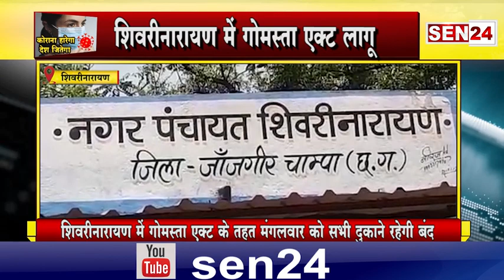शिवरीनारायण// गोमस्ता एक्ट लागू मंगलवार को रहेगी सभी दुकाने बंद!